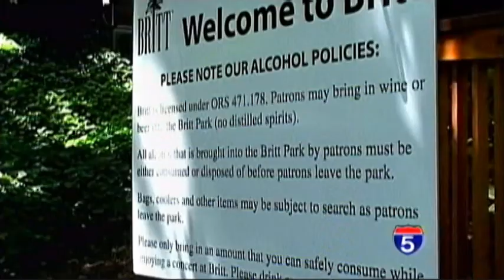Britt Festival season announcement - April 9, 2014